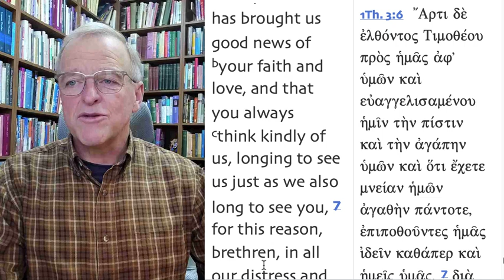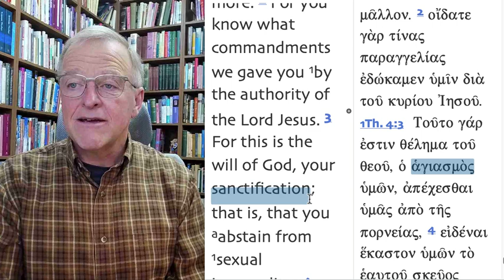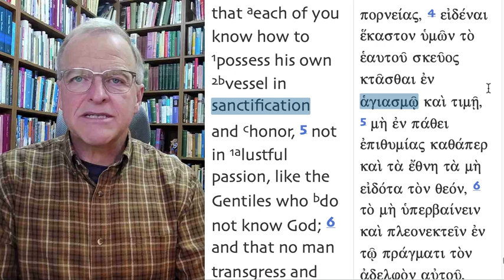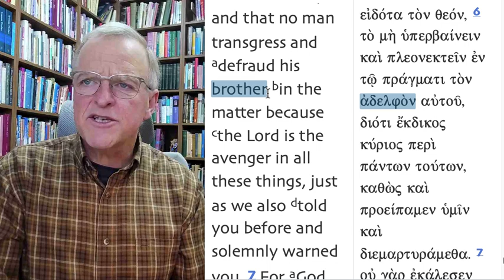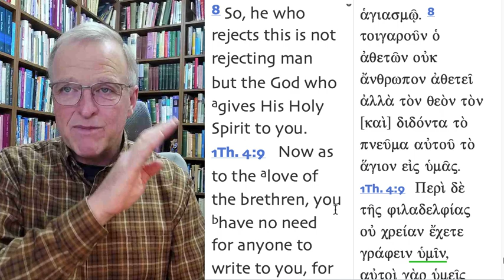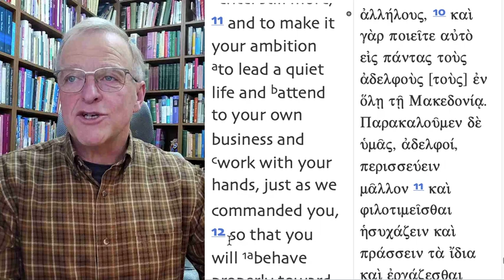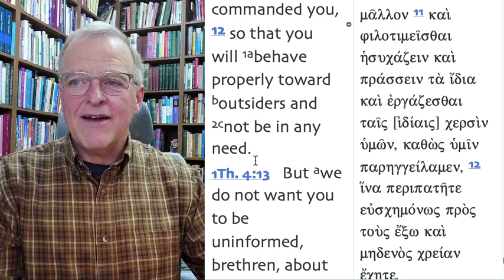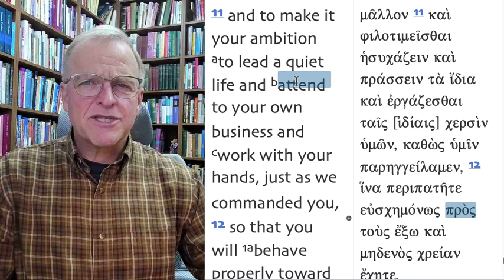Getting Along #6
Sometimes hardship can make us neglect love. Sometimes our own desires can interfere with proper love.